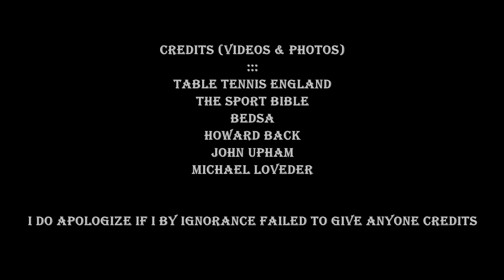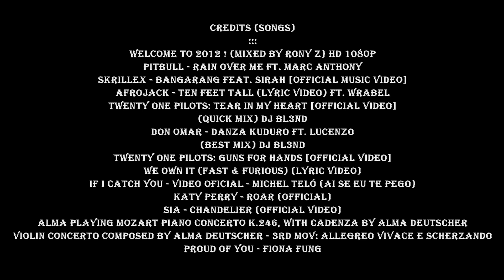Tin-Tin Ho ● Crazy Skills ● Best Compliation | 2017 HD